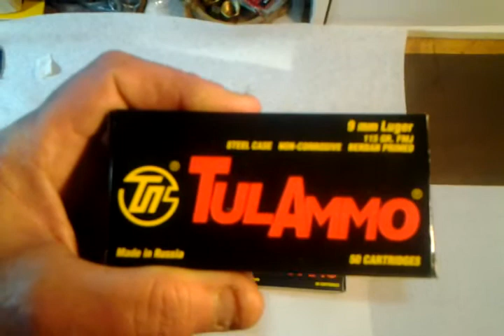Ammo Score 3/12/14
This is the ammo I purchased today at my local Walmart. Ammo is fairly plentiful in my area except for 22LR.